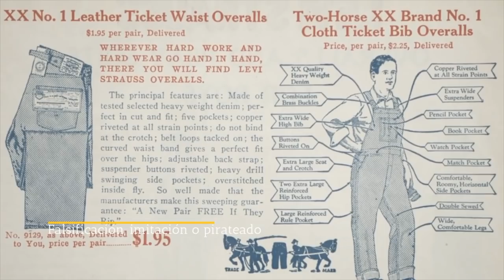LEVIS PIRATA: VALE LA PENA COMPRAR ESTOS JEANS? POR QUÉ?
LOS LEVIS PIRATA SON LOS MÁS FAMOSOS, POR QUÉ?

Visita nuestro sitio asociado de Amazon para productos de tu interés: